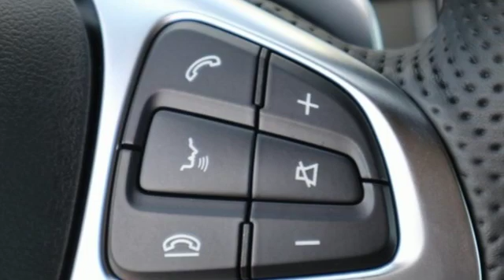2017 Mercedes-Benz C-Class Owings Mills MD Baltimore, MD 8P0130 - SOLD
Year: 2017
Make: Mercedes-Benz
Model: C-Class
Trim: C 300
Engine: 2.0L I4 Turbocharged
Transmission: 7-Speed Automatic
Color: Black
Interior: Saddle Brown/Black
Mileage: 13417
Stock #: 8P0130
VIN: WDDWJ4KB8HF447073
JUST ARRIVED. PENDING INSPECTION. **CLEAN CARFAX **1-OWNER **MERCEDES-BENZ CERTIFIED **PREMIUM 1 PACKAGE **KEYLESS-GO **BURMESTER SURROUND SOUND SYSTEM **SATELLITE RADIO **BLIND SPOT ASSIST **REARVIEW CAMERA **SPORT PACKAGE **AMG SPORTLINE **DIAMOND GRILLE **SPORT PACKAGE EXTERIOR **SPORT PACKAGE INTERIOR **REAR DECK SPOILER **HEATED FRONT SEATSbrbrRecent Arrival! Odometer is 6858 miles below market average! 23/29 City/Highway MPGbrbrMercedes-Benz Certified Pre-Owned Details:brbr * Vehicle Historybr * Limited Warranty: 12 Month/Unlimited Mile beginning after new car warranty expires or from certified purchase datebr * 165 Point Inspectionbr * Roadside Assistancebr * Transferable Warrantybr * Includes Trip Interruption Reimbursement and 7 days/500 miles Exchange Privilegebr * Warranty Deductible: $0brbrAwards:br * 2017 IIHS Top Safety PickbrReviews:br * The interior is impeccably crafted; there are plenty of available cutting-edge features; exterior styling turns heads everywhere. Source: Edmundsbr * Elegant interior and exterior design; excellent balance between agile handling and a comfortable ride; abundant safety equipment that is better executed than most; fuel-efficient turbocharged engine. Source: Edmundsbr * Balance of comfort and performance makes it an appealing daily driver; solid fuel efficiency from the standard four-cylinder engine; plenty of room for adult-sized passengers in back; elegant design inside and out gives it a true luxury appearance. Source: Edmundsbrbrbr*Your additional costs are sales tax, tag and title fees for the state in which the vehicle will be registered, any dealer-installed options (if applicable) and a $299 dealer processing fee (not required by law). Prices are subject to change, and prior sales are excluded from these offers. While every reasonable effort is made to ensure the accuracy of this information, we are not responsible for any errors or omissions contained on these pages. Please verify any information in question with the dealer.

Address:
9727 Reisterstown Road